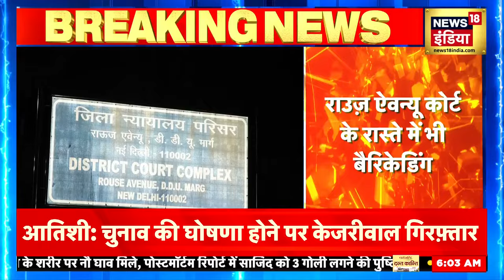Arvind Kejriwal Arrested : 9માં સમન્સ બાદ દિલ્હી CM અરવિંદ કેજરીવાલની ધરપકડ | News18 Gujarati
Delhi Chief Minister Arvind Kejriwal arrested in liquor scam case. Arvind Kejriwal stayed in ED headquarters in Delhi all night. Arvind Kejriwal also got his medical checkup done in ED office. Today ED team can question Arvind Kejriwal in second round.

દિલ્હીના મુખ્યમંત્રી અરવિંદ કેજરીવાલની દારૂ કૌભાંડ કેસમાં ધરપકડ કરવામાં આવી.અરવિંદ કેજરીવાલ આખી રાત દિલ્હીમાં ED હેડક્વાર્ટરમાં રહ્યા.અરવિંદ કેજરીવાલે ED ઓફિસમાં તેમનું મેડિકલ ચેકઅપ પણ કરાવ્યું.આજે EDની ટીમ બીજા રાઉન્ડમાં અરવિંદ કેજરીવાલની પૂછપરછ કરી  શકે છે. n18oc_samachar